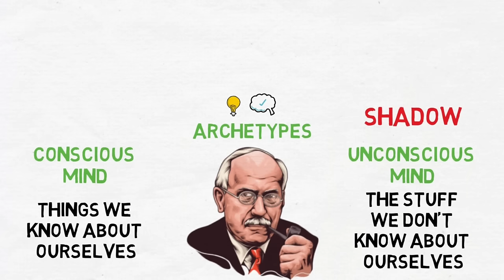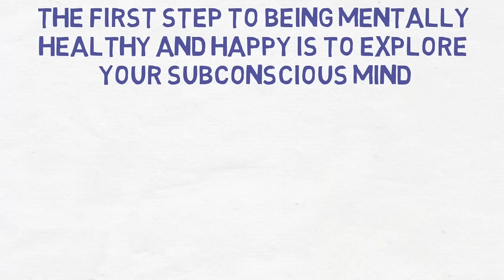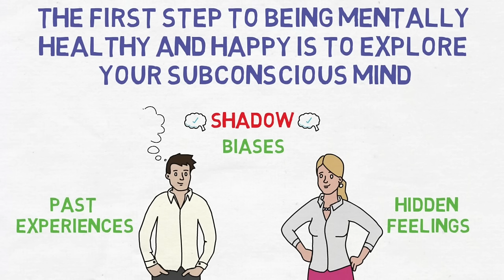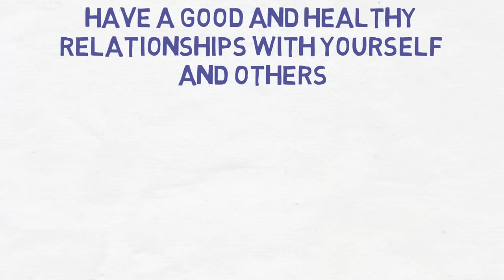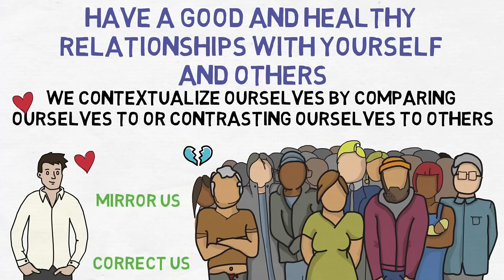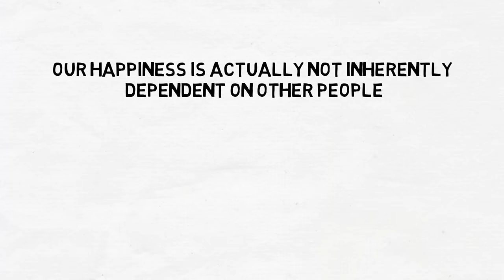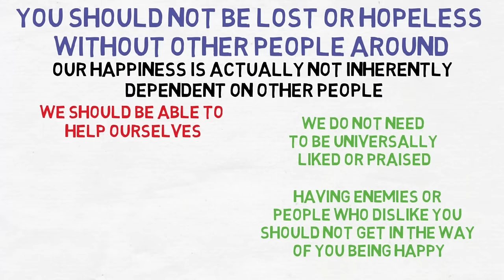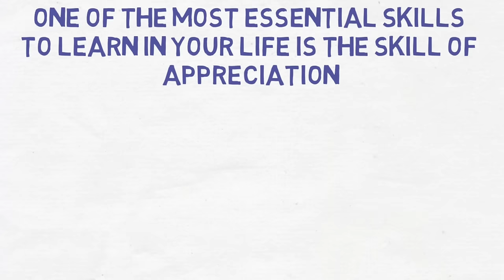How To Be Happy In Life - Carl Jung (Jungian Philosophy)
In this video we will be talking about how to be happy from the philosophy of Carl Jung. He found his own school of psychology, called analytical psychology and his philosophy is dubbed as “Jungian philosophy”.

Carl Jung believed that true happiness comes when you understand and accept all aspects of who you are. To find happiness, you have to go on a journey to discover and accept yourself, including the parts you know and the ones you don't. It's like finding balance within yourself and knowing who you truly are. When you do this, you can find a deep and lasting happiness.

So here are 5 ways to be happy from the philosophy of Carl Jung.
01. Focus on your mental Health
02. Nurture Relationships
03. Appreciate art and nature
04. Set Professional Standards
05. Seek higher guidance
I hope you enjoyed watching the video and hope that this wisdom on being happy from the philosophy of Carl Jung will be helpful in your life.

Carl Jung, together with Sigmund Freud and Alfred Adler, is one of the 3 founders of psychoanalysis which is a set of psychological theories and methods aiming to release repressed emotions and experiences - in other words, to make the unconscious conscious. Jung was born in Switzerland in 1875 and died in 1961, leaving behind great works in the fields of psychiatry, anthropology, archaeology, literature, philosophy, psychology and religious studies. Jung had Freud as a mentor for a good part of his career but later he departed from him. This division was painful for Jung and it led him to found his own school of psychology, called analytical psychology as a comprehensive system separate from psychoanalysis. If classical psychoanalysis focuses on the patient’s past, as early experiences are very important in personality development, analytical psychology primarily focuses on the present, on mythology, folklore, and cultural experiences, to try to understand human consciousness. One of the most important ideas of analytical psychology which Jung founded is the process of individuation, which is the process of finding the self - something Jung considered an important task in human development. While he did not formulate a systematic philosophy, he is nonetheless considered a sophisticated philosopher - his school of thought dubbed “Jungian philosophy”. Its concepts can apply to many topics covered in the humanities and the social sciences. A good part of his work was published after his death and indeed there are still some articles written by him that to this day have yet to be published. Some of his most important books are: “Psychology of the Unconscious”, “Man and His Symbols”, “The Archetypes and The Collective Unconscious”, “Modern Man In Search of a Soul”, “The Psychology of the Transference”, “Memories, Dreams, Thoughts”, and “The Relations Between the Ego and the Unconscious”. Besides being a great writer and a researcher, he was also an artist, a craftsman and even a builder. His contribution is enormous and there is a great deal we can learn from his works.

Research/Writing: Lisa Hentschke